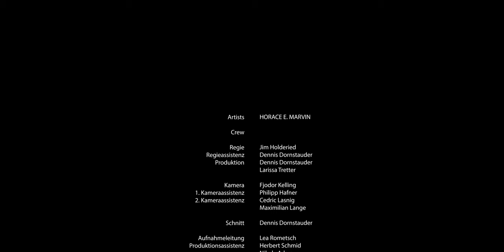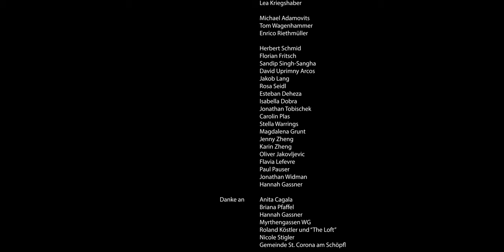Horace E. Marvin - Adult XXX (prod. Rosé)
Crew

Regie : Jim Holderied
Regieassistenz: Dennis Dornstauder
Produktion: Dennis Dornstauder, Larissa Tretter

Kamera: Fjodor Kelling
1. Kameraassistenz: Philipp Hafner
2. Kameraassistenz: Cedric Lasnig, Maximilian Lange

Schnitt: Dennis Dornstauder

Aufnahmeleitung: Lea Rometsch
Produktionsassistenz: Herbert Schmid, Nikola Adams

Oberbeleuchter: Pipo Fuhs
Beleuchter: Simon Valderram, Daniel Mendl, Sebastian Fialkiwecz, Rafael Kanfer

Tonmeister: Ganael Dumreicher-Ivanceanu

Maske: Katja Pullmann, Luna Elisa Pichler, Pia Selzer

Innenrequisite (Party): Jasmin Lechner

Setfotograf: Felix Vratny, Jonathan Tobischek

Cast

Felix Kreutzer
Lea Kriegshaber

Michael Adamovits
Tom Wagenhammer
Enrico Riethmüller

Herbert Schmid
Florian Fritsch
Sandip Singh-Sangha
David Uprimny Arcos
Jakob Lang
Rosa Seidl
Esteban Deheza
Isabella Dobra
Jonathan Tobischek
Stella Warrings
Carolin Plas
Magdalena Grunt
Jenny Zheng
Karin Zheng
Oliver Jakovljevic
Flavia Lefevre
Paul Pauser
Jonathan Widman
Hannah Gassner

Danke an

Anita Cagala
Briana Pfaffel
Hannah Gassner
Myrthengassen WG
Roland Köstler und “The Loft”
Nicole Stigler
Gemeinde St. Corona am Schöpfl

Ein gefördertes Projekt von

Basis.Kultur.Wien

Stöger Kameras GmbH

Gebhardt Productions GmbH